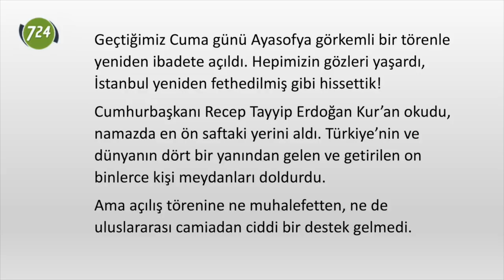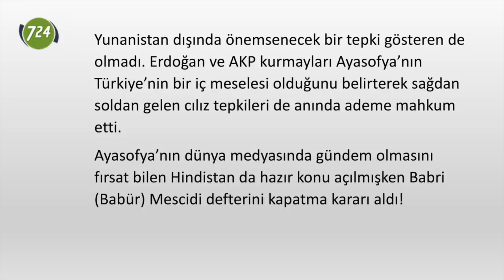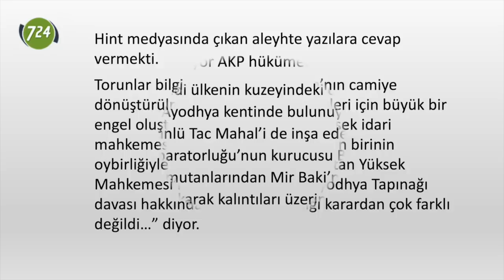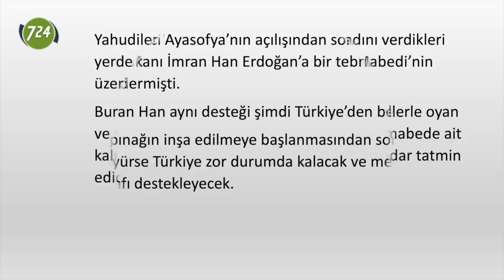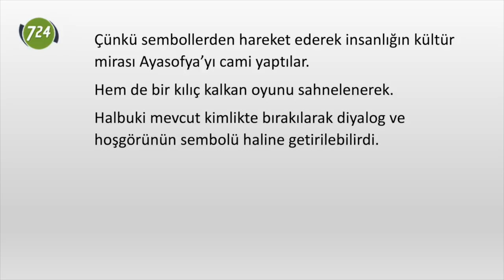Yetiş Reis!.. Hindular Babür Mescidi’ni tapınak yapıyor! [Cumali Önal]